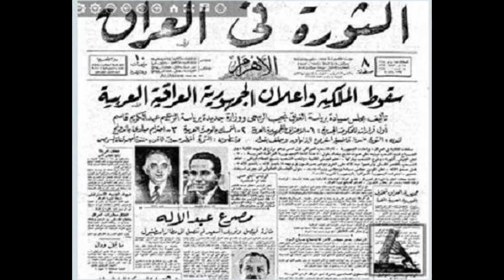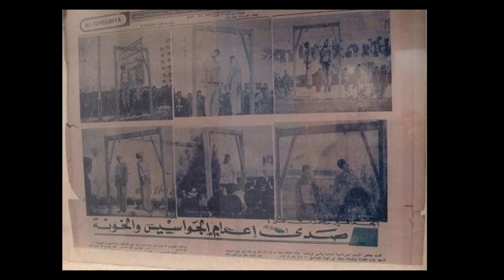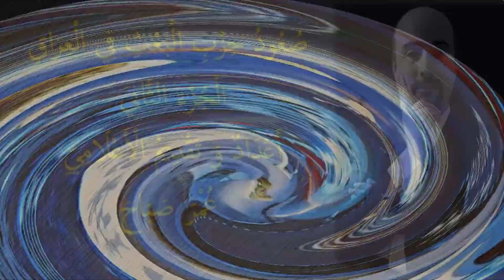صُعُودُ حِزْبِ الْبَعْثِ فِي الْعِرَاقِ الْجُزْءُ الثَّانِي مِنْ تَقْدِيمِ عُمْرَ صَبَاحَ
وَصُولَ صَدَّامِ حُسَيْنٍ الَى قِمَّةِ السُّلْطَةِ فِي الْعِرَاقِ ، كَيْفَ كَانَ الصِّرَاعُ الدَّاخِلِيُّ لِلْقُوَى السِّيَاسِيَّةِ دَاخِلَ الْعِرَاقِ اثْنَاءَ حُكْمِ الْبَعْثِ .